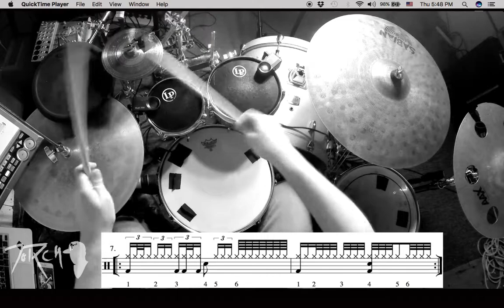Trap Style Drumming (Book Video Sample 1) - Greg TORCH Sgrulloni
Here is a video excerpt from my book entitled "Trap Style Drumming for the Acoustic and Hybrid Drum Set" available now from Hudson Music/HalLeonard,